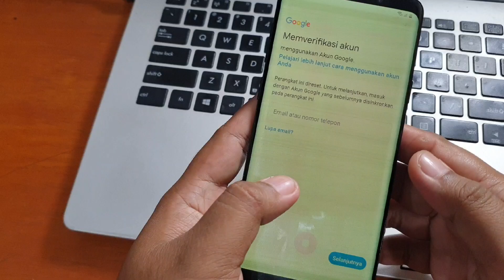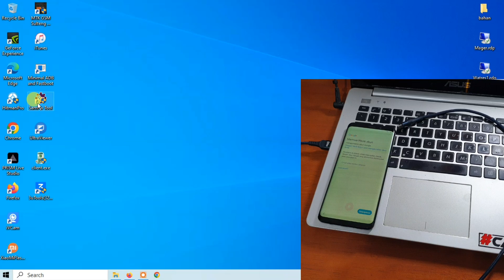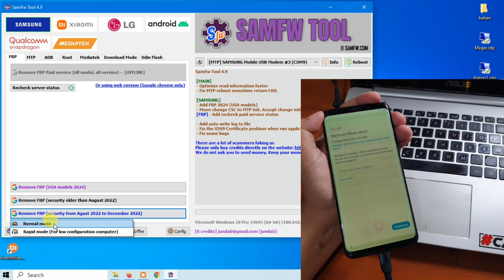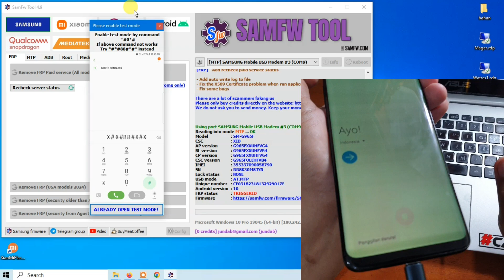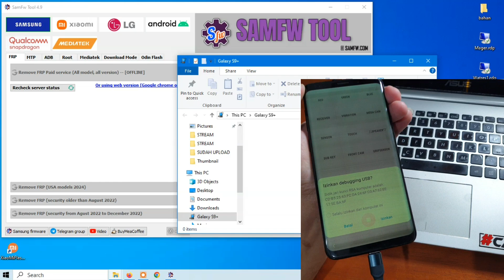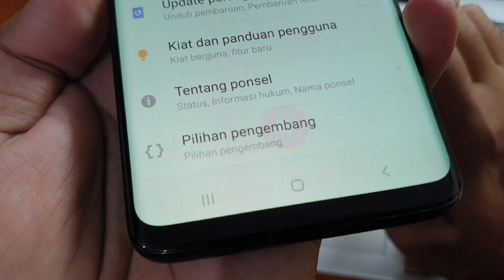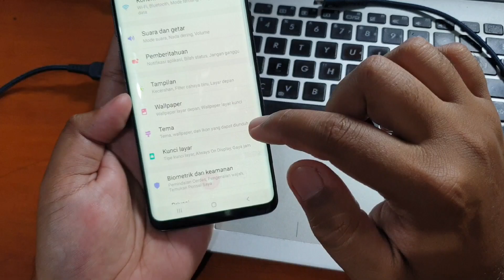Cara Bypass Frp Samsung S9 Plus Lupa akun google dengan aplikasi gratis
Cara Bypass Frp Samsung S9 Plus Lupa akun google dengan aplikasi gratis. Untuk aplikasi bypass nya bisa diunduh pada tautan dibawah ini.